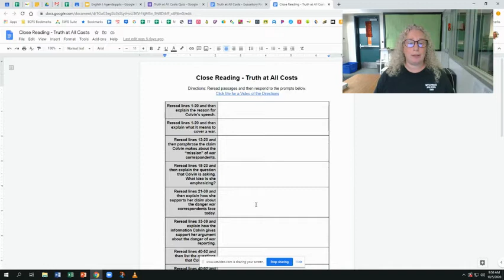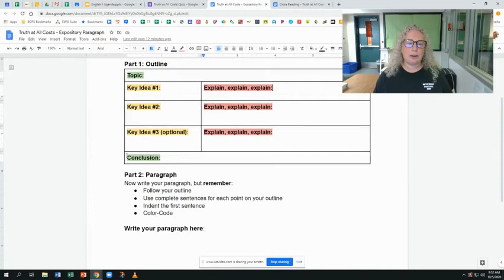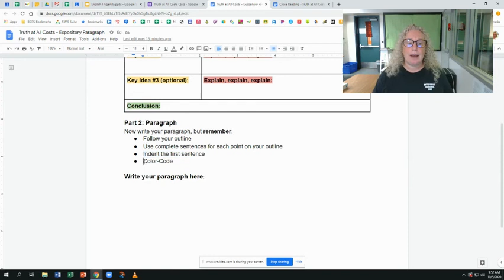TAAC Expository Paragraph